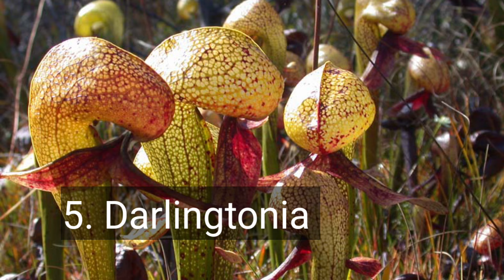plant eating animal | मानसाहारी पौधे जो जानवरों को भी खा जाते हैं | carnivorous plant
मानसहारी पौधे | जानवरों को खाने वाले पौधे | शिकारी पौधे | कीड़े खाने वाले पौधे | कौन सा पौधा जानवर को खाता है

plant eating animal, kon sa plant animal khata hai, plant that can eat animal, carnivorous plant, venus flytrap,sundew plant, about carnivorous plant, fact, kito ko khane wale paudhe, animal ko khane wale paudhe